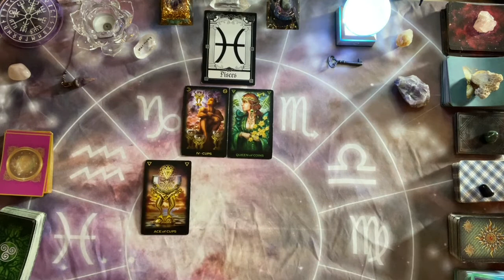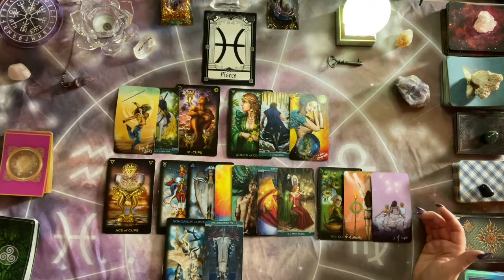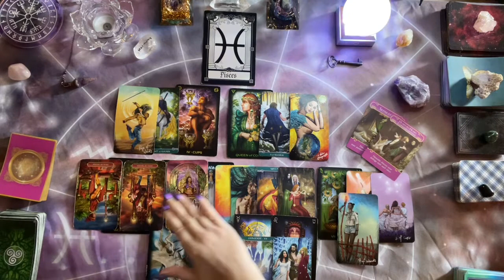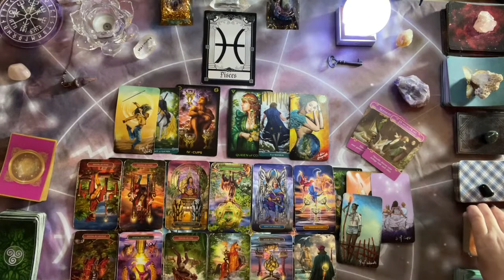PISCES LOVE ~ MAY 16-22 (A BREAKTHROUGH LEADS TO ULTIMATE HAPPINESS)